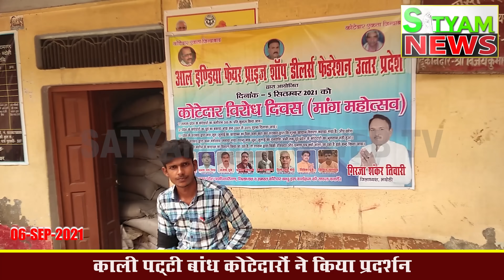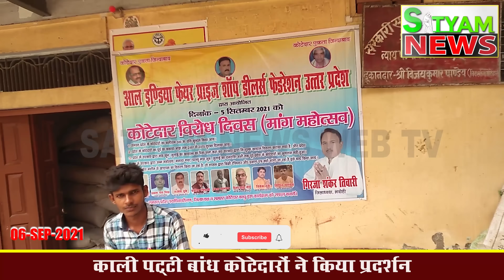BHADOHI जिले की आज की खबरें|भदोही 06 सितम्बर की खबर |BHADOHI Today News |BHADOHI 06 SEPTEMBER NEWS